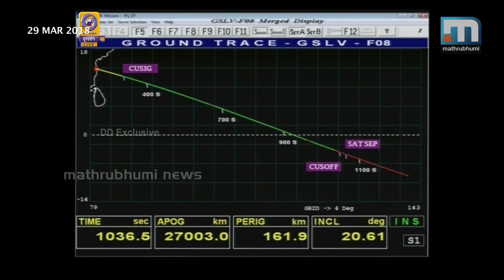GSAT-6A Communication Satellite Successfully Put In Orbit| Mathrubhumi News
Chennai: India's latest communication satellite GSAT-6A was on Thursday launched onboard Geosynchronous rocket GSLV-F08 from the spaceport here and successfully placed in the designated orbit ,in yet another achievement for the ISRO. The Geosynchronous Satellite Launch Vehicle (GSLV-F08), fitted with indigenously developed cryogenic third stage, injected the satellite into orbit about 18 minutes after its lift off from the Satish Dhawan Space Centre here. ISRO Chairman K Sivan described the mission as a success and congratulated the scientists behind the mission. Sivan said the communication satellite was successfully placed in the designated orbit.